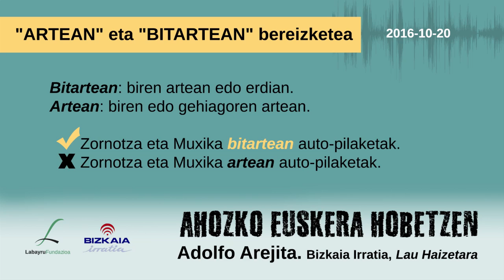Labayru − "Artean" eta "bitartean" bereizketea. Ahozko euskera hobetzen. Adolfo Arejita.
AHOZKO EUSKERA HOBETZEN:
Bitartean: biren artean edo erdian. Artean: biren edo gehiagoren artean.
√ Zornotza eta Muxika bitartean auto-pilaketak.
X Zornotza eta Muxika artean…